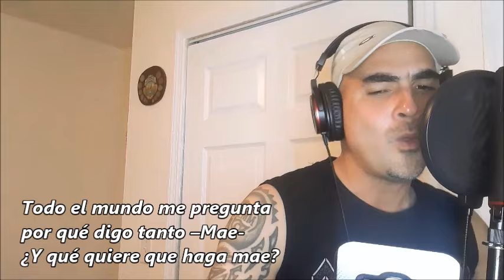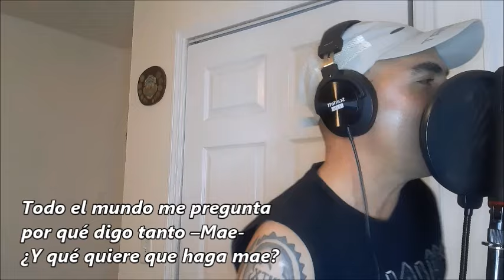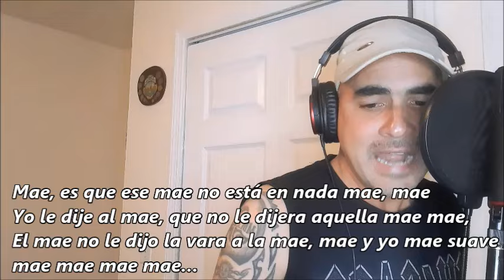Yaco- Mae. (Home session)